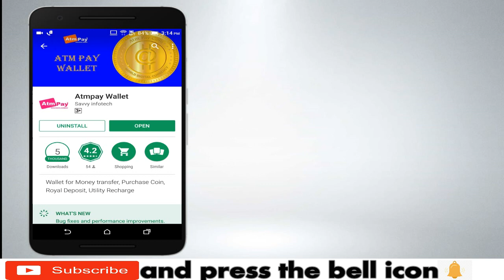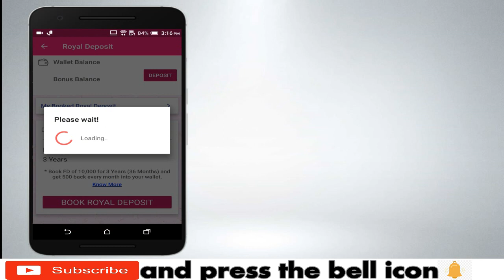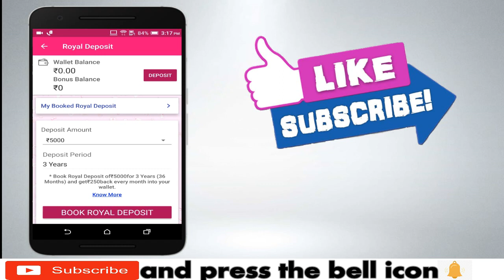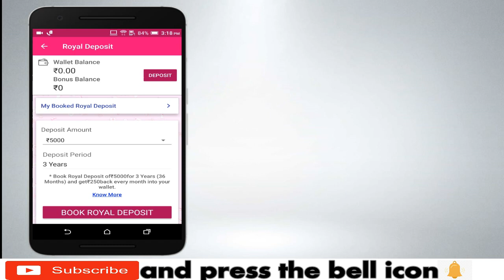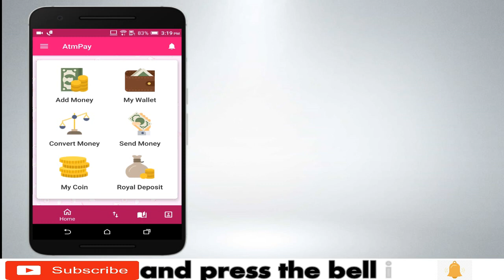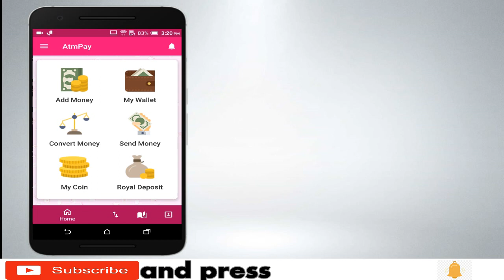How to make money online part 2 with big payment proof (must watch)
How to get free product in india How to make money online partt 2 dosto is app se aap lakho kama sakte hain
dosto is video me mein ne btaya hai how to make money online with proof

download link

boya mic

fashionornate channel link

oppo f5 product link

Top 4 Phones links yanha se purchase kar sakte hain in links se

last video product links

keep watching

keep supporting

thankyou.